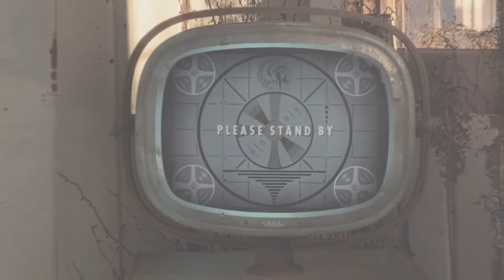YOU GUYS ARE THE KITTIES TITTIES!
'I own no rights to the music used in this video'